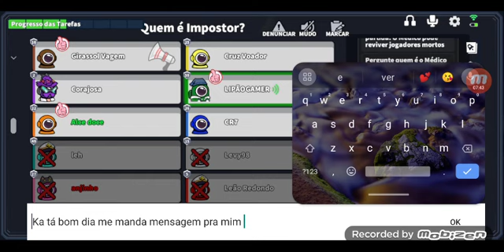Super SUS PARTE 7